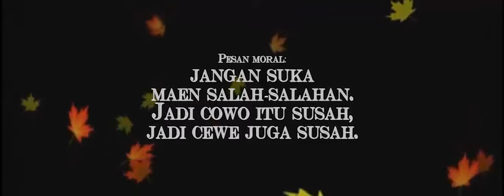Philovesophy Ads 15 Februari 2015